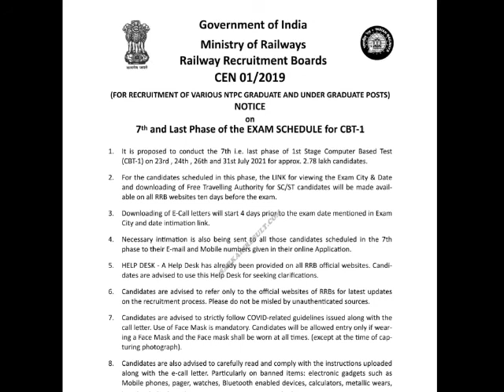RRB NTPC 7th PHASE EXAM DATE / OFFICIAL NOTICE /कब होगा GROUP D का EXAM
NTPC, ntpc new exam date, ntpc schedule,